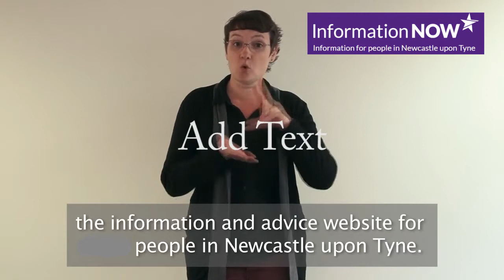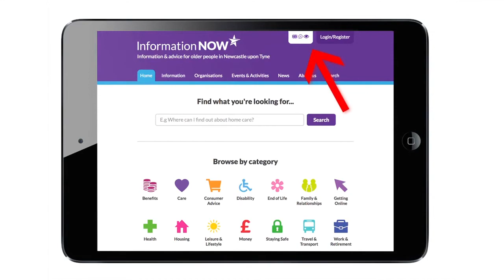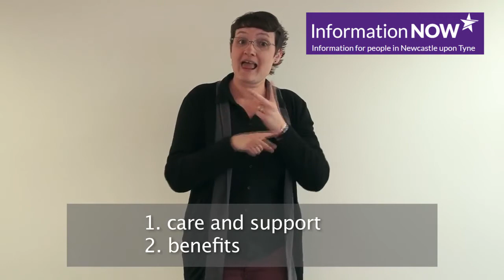InformationNOW BSL and captions edited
This video describes the InformationNOW website and how it helps people get information about services and events in Newcastle.   There are four main tabs: home, information, organisations and events and activities.  There is a Recite Me button for accessibility at the top of each page.